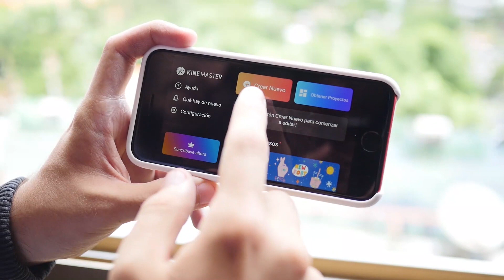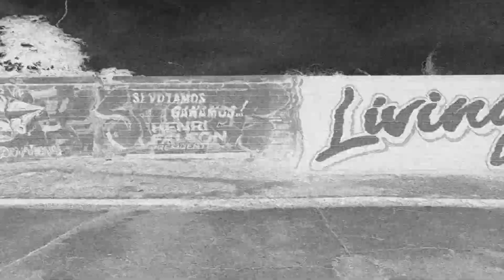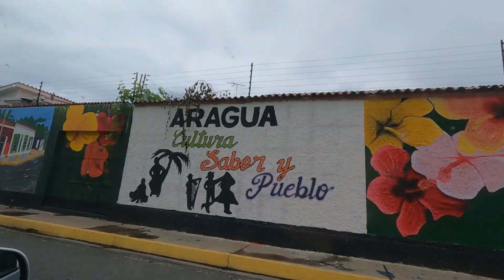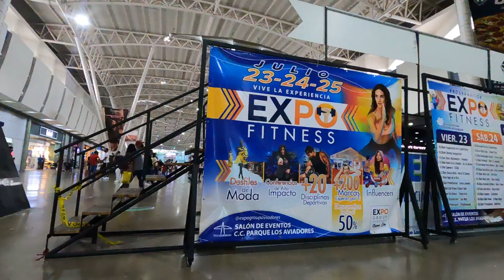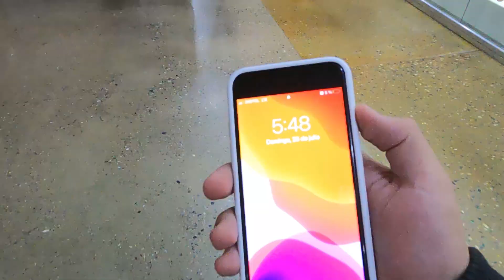¿QUÉ HACER en MARACAY? ✈️ La cuna de la aviación en Venezuela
Si en algún momento quieres salir de tu zona de confort e ir a un lugar cercano para conocer un poco mas de la historia de venezuela, la pintorezca ciudad de Maracay; capital del estado Aragua, es tu mejor opción para pasar una tarde amena de aprendizajes y lugares bonitos.